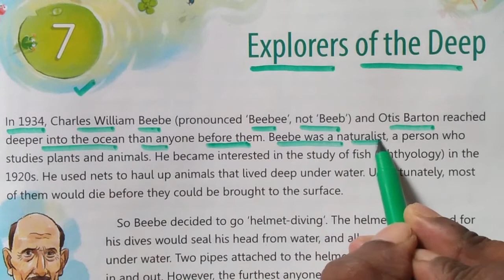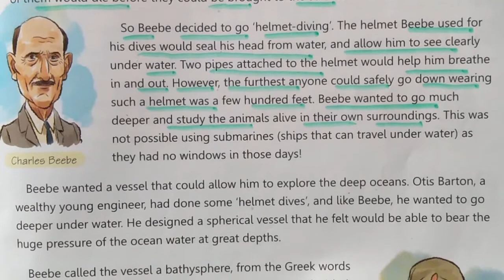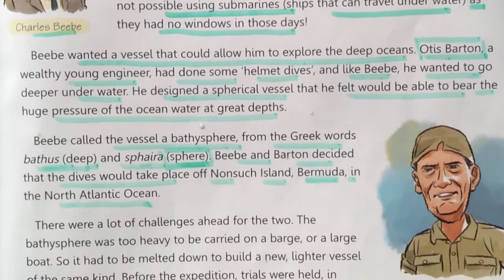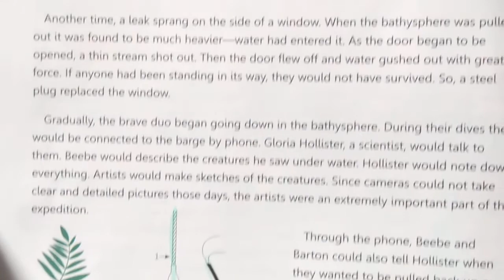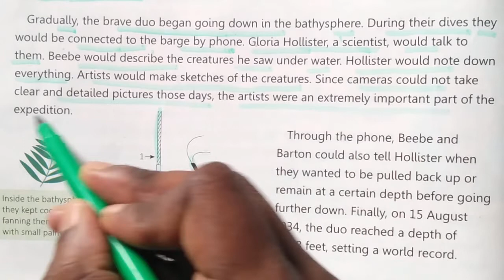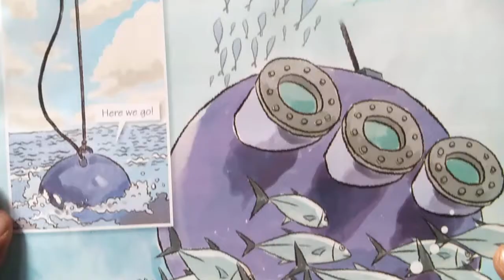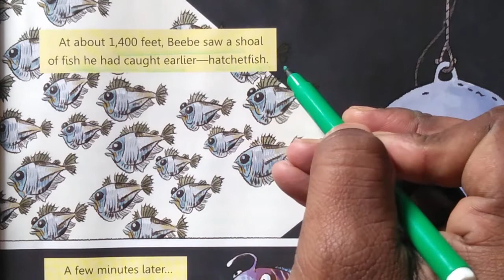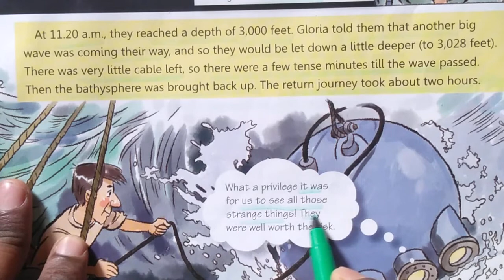Explorers of the Deep Class 5 English |The Magic Carpet Full Chapter Explained explorers of the deep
About the video : In this video we have explained full chapter Explorers of the Deep Class 5 English in hindi from the magic carpet book.